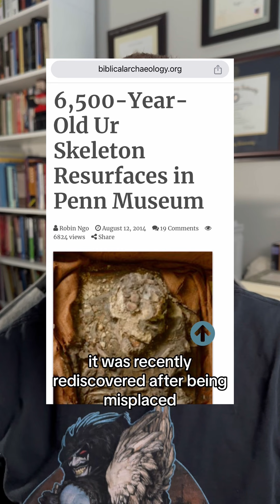Is this Noah’s skeleton?